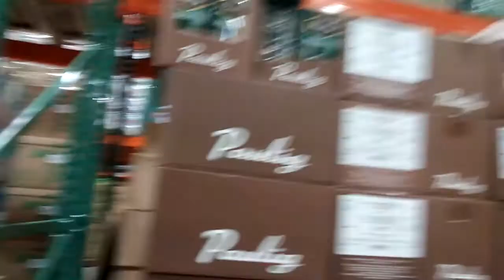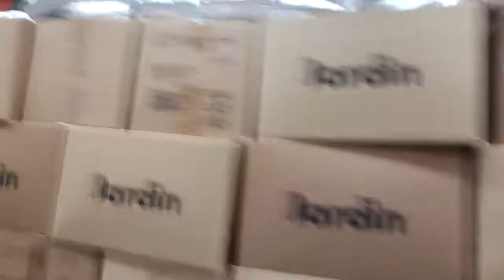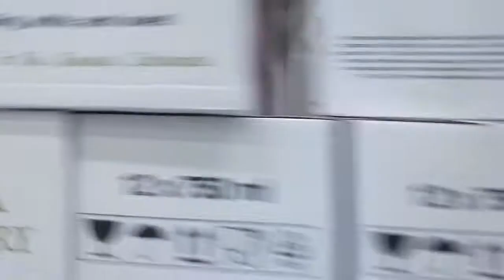Магазин ряды в Пулково